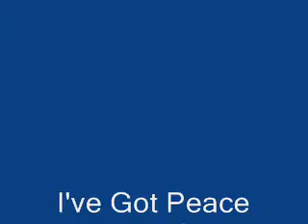I've Got Peace Inside of Me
Youth Singers